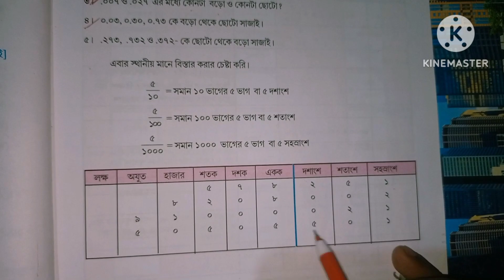class 5 math,class v math,class 5 math wbbse,Amar Gonit,class 5th math page 155,class 5 math,